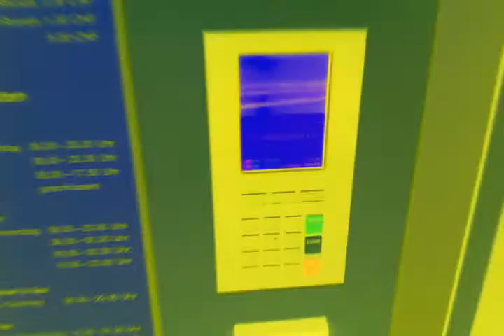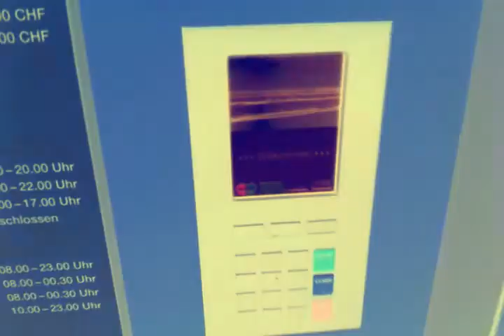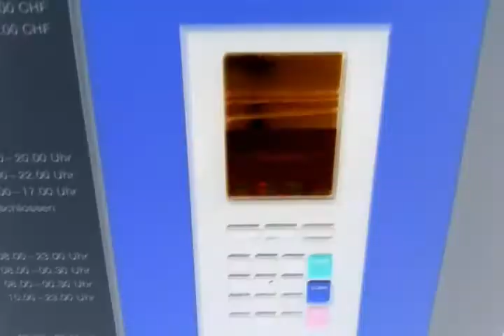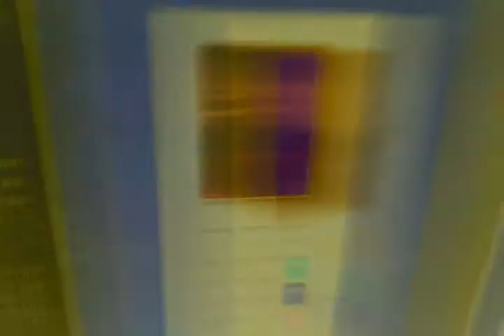Zeropage feat. Atomic Institute: Don't You Like Acid?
Don't You Like Acid? by Atomic Institute